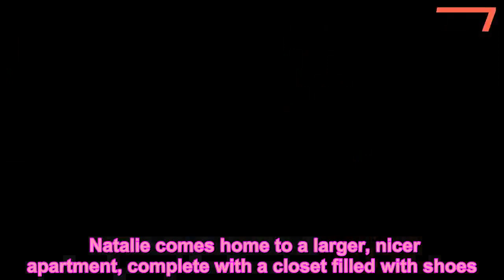See a Shirtless Liam Hemsworth Step Out of the Shower in First Isn't It Romantic Trailer - 247 news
Liam Hemsworth,Movie Celebrities,Movie News,News,Rebel Wilson
   It may only be Halloween, but Liam Hemsworth is already looking forward to Valentine’s Day.    The actor, 28, shared the first trailer for his upcoming movie Isn’t It Romantic on Wednesday.    “Happy Halloween!” Hemsworth wrote on Instagram. “Eat your heart out for the first ever “ISN’T IT ROMANTIC” trailer! Valentine’s Day 2019.”    Hemsworth’s costar Rebel Wilson also shared the clip on Instagram, with a message about how excited she is to be involved with the film.    “I’m proud to be the first plus size girl to be the lead in a studio rom-com,” she wrote. “PLUS this is the first movie I get a producer credit on !!”    Wilson, 38, stars as Natalie, a New Yorker who grew up being told that love doesn’t happen the same way it does in romantic comedies.    “All those movies are lies set to terrible pop songs,” Wilson says in the trailer.   But after getting mugged and hitting her head on the subway platform, Natalie wakes up and sees things differently — literally.    “It looks like somebody put a beauty filter across New York City,” she marvels.    Natalie comes home to a larger, nicer apartment, complete with a closet filled with shoes.    “My life’s become a mother f—ing comedy,” she shouts. “And it’s PG-13!”    While living in her new rom-com life, Natalie meets handsome Blake (Hemsworth) and the two share a picture-perfect night together. But Natalie physically stops Blake when he goes to profess his love.    Isn’t It Romantic, also starring Priyanka Chopra, Adam Devine and Betty Gilpin, hits theaters on Feb. 14.